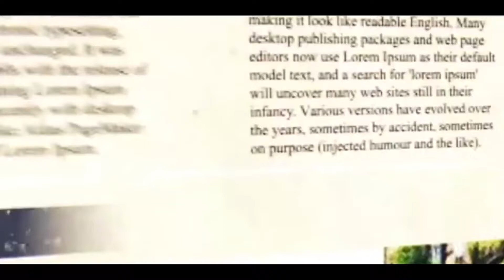‘আমি অসমের বাসিন্দা, আর আমাকে দিল্লিতে সাংসদ করে পাঠাচ্ছেন বাংলার বিধায়করা', বললেন সুস্মিতা দেব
কলকাতা টুডে ব্যুরো: রাজ্যসভার নির্বাচনে তৃণমূল কংগ্রেসের তরফ থেকে প্রার্থী করা হয়েছে শিলচরের প্রাক্তন সাংসদ সুস্মিতা দেবকে । এদিন তিনি বিকেল সাড়ে ৩'টে নাগাদ মনোনয়ন জমা দেন।

মনোনয়ন জমা পর্বে উচ্ছ্বসিত ছিলেন সুস্মিতা । তিনি জানিয়েছেন, "এটা ভেবেই দারুণ লাগছে যে আমি অসমের বাসিন্দা, আর আমাকে দিল্লিতে সাংসদ করে পাঠাচ্ছেন বাংলার বিধায়করা। দিদি -অভিষেক সহ গোটা তৃণমূল পরিবার আমাকে কাজ করার সুযোগ দিয়েছে। আমি সেই সুযোগ কাজে লাগাতে চাই।"

১৫ আগষ্ট কংগ্রেস সভানেত্রী সনিয়া গান্ধীকে চিঠি দিয়ে কংগ্রেস থেকে পদত্যাগ করেন সুস্মিতা।তিনি
দেখা করেন তৃণমূল কংগ্রেসের সর্বভারতীয়Dus সাধারণ সম্পাদক অভিষেক বন্দ্যোপাধ্যায়ের সঙ্গে।
গত ১৬ আগষ্ট তৃণমূল কংগ্রেসে যোগ দেন তিনি।
তাঁকে তৃণমূল কংগ্রেস রাজ্যসভার জন্য প্রার্থী মনোনিত করে।